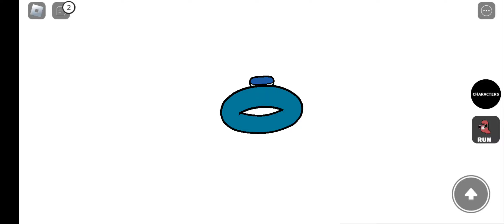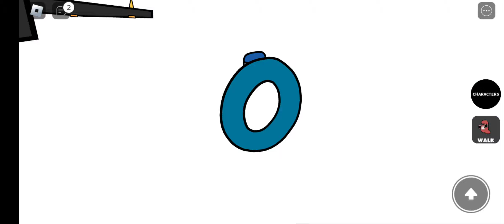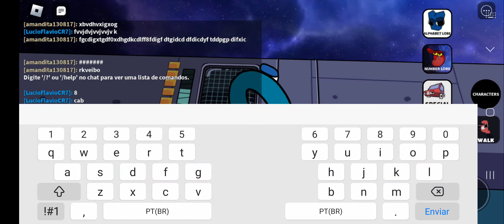Playing Roblox Alphabet Lore